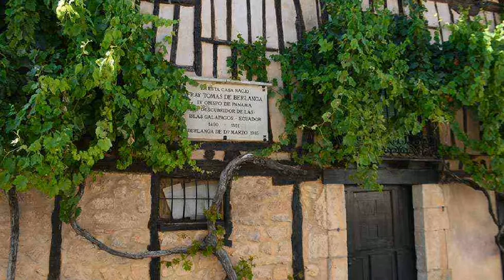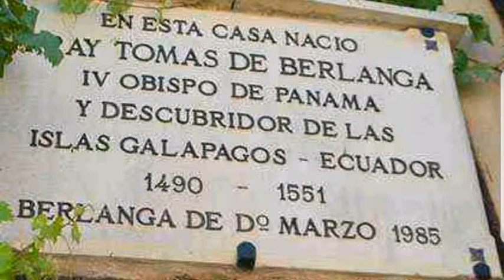BERLANGA, Paseando por éste histórico pueblo